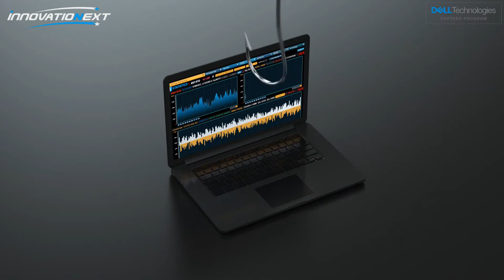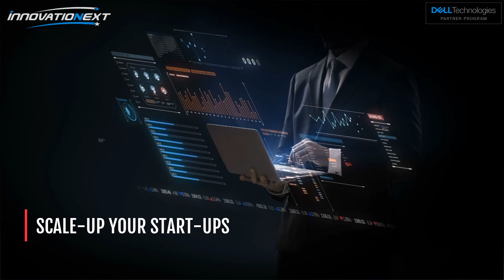Dell PCs with InnovatioNext Suite Resolves Major Challenges of Academia